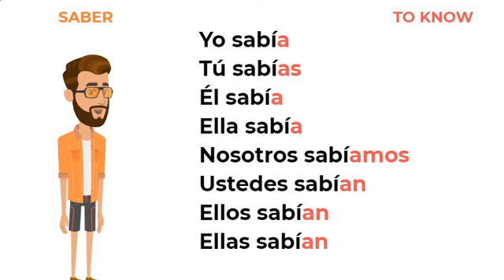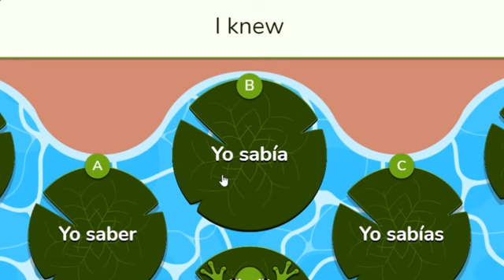Learn how to conjugate the verb to know in imperfect tense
El verbo Saber Imperfecto To know: Yo sabía tú sabías, él sabía, ella sabía, nosotros sabíamos, ustedes sabían, ellos sabían, ellas sabían.
TIMESTAMP:
0:00 Conjugation pronoun by pronoun
1:13 Full conjugation
1:25 Froggy Jumps
2:05 Practice - translate to Spanish